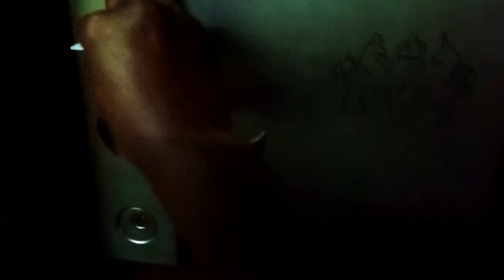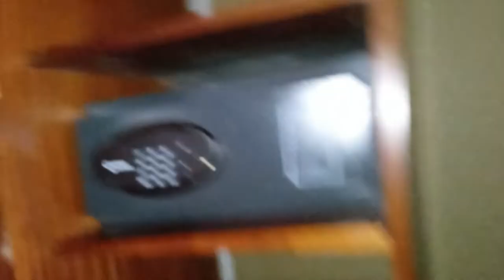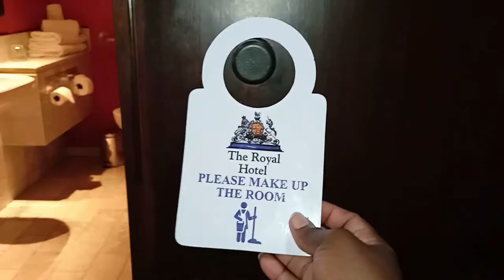Weekend Vlog/ Finding affordable wheelchair accessible getaway places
In this weekend vlog, i am with my spouse and we just sharing our first getaway moments as an interrabled couple.

Love, Mfezi 😉